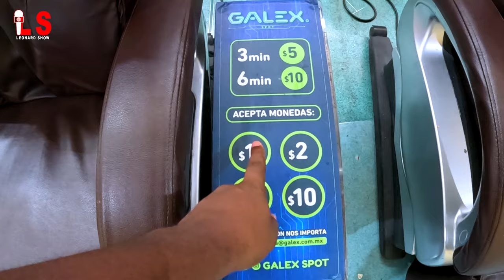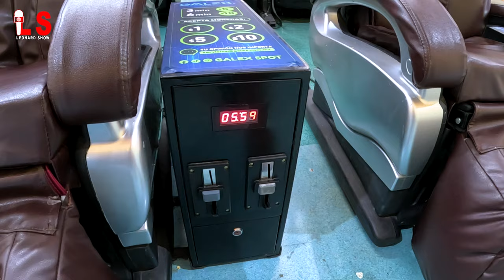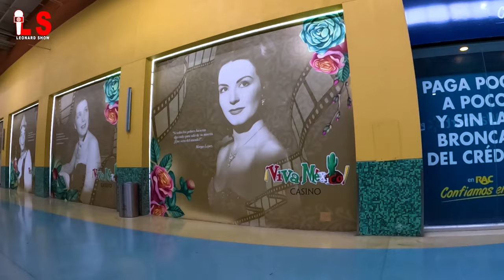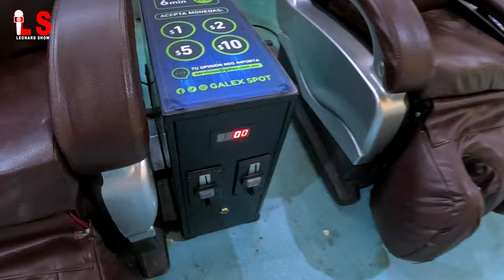Depiw chita sou chèz sa li tou baw masaj wi 😳 M poko janm sezi konsa! 😂